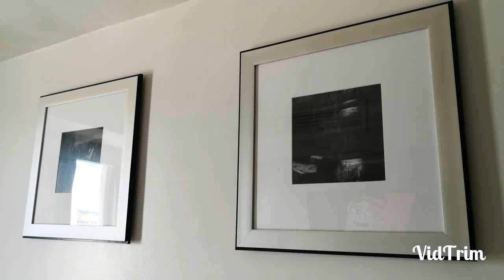Thank You to our 170 Subscribers! | Seda Hotel Iloilo